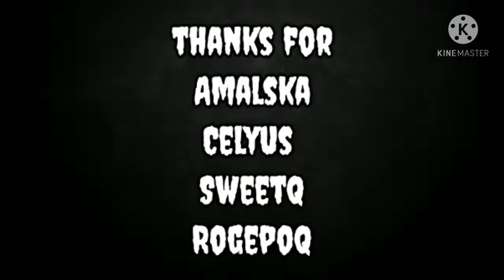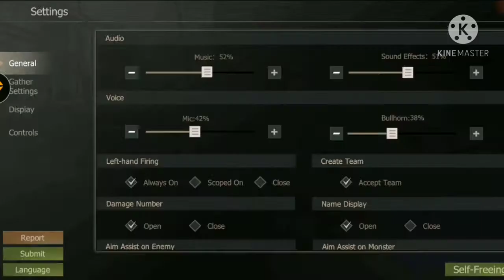Raid Base Cina ( Legion#Top ) - Last Islands of Survival Indonesia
. (*SQUAD*)
Play have fun
Kapak belum rusak jangan pulang ke base wkkwkwkw